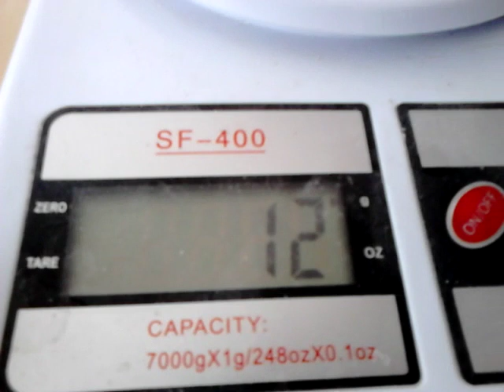Ден 5 12 гр